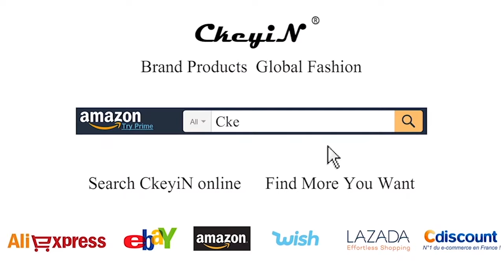Electric Blender for Portable Use USB Juicer Cup with USB Rechargeable Design Fruit Bottle Blender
HB168

【Superior & Food-grade Material】Made of sharp stainless steel material and food-grade PP & ABS material, BPA-free, non-toxic and eco-friendly, you can enjoy fresh nutrient and wonderful leisure time.

【Stainless Steel Blades】Efficient Blade designed in the straight shape, 20000r/m ensure ice-crushing power and smooth blending result.

【Super Portable Use】Rechargeable design enables cordless use. In portable size, you can enjoy it in the office, when travel, and at home.

【Instant Enjoyment】30s fast blending, the blender offers smooth and exquisite juice for better nutrition absorption.

【Durable Use】Built-in 2200mAh battery for long-lasting use, 4 hours quick full charge ensures endurance of 10-15 cups.

【Safe Use】Super safe design provides upgraded and worry-free using experience. Instant power off when open the lid.

【One Button Operation】Double press the button for power on and juicing. Single press for instant power off. Not worry about unintended activation.